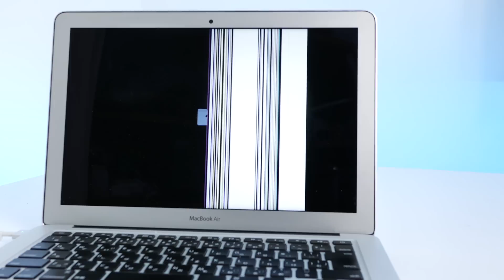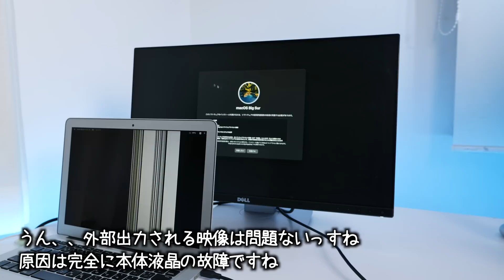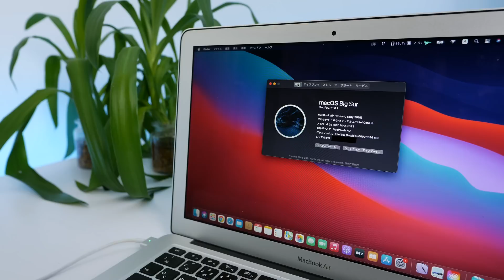表示不良 4000円のジャンク MacBook Air 2015 13インチを復元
今回はジャンクの液晶不良MacBook Air 13インチ 2015 Earlyをご紹介します

【使用BGM】
Youtubeオーディオライブラリ